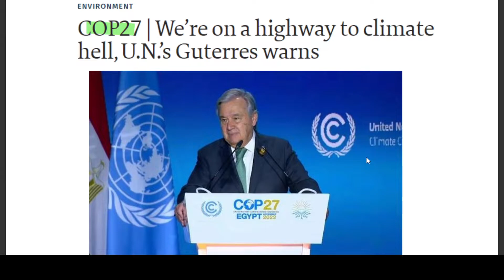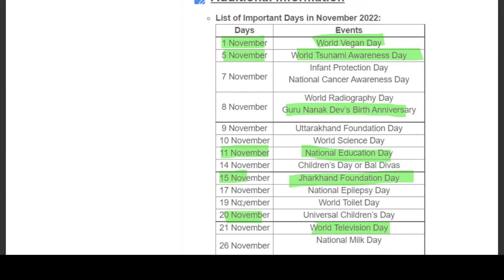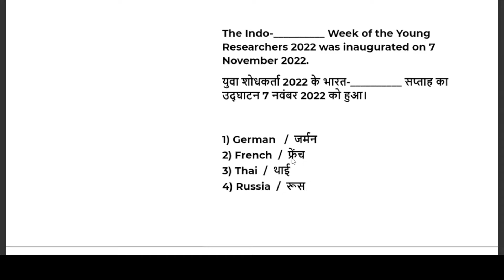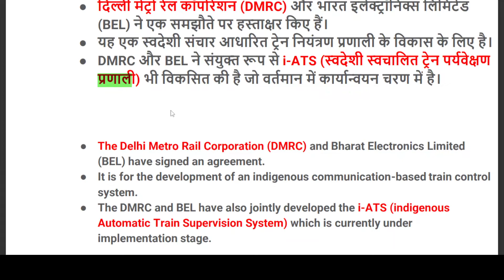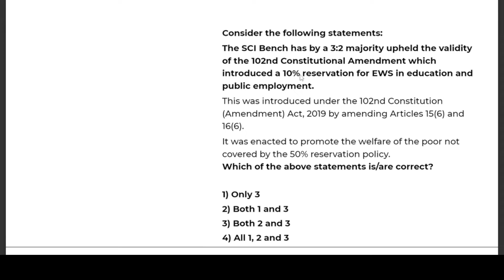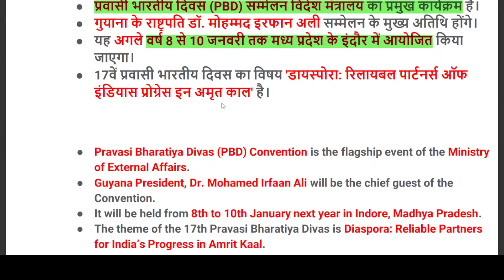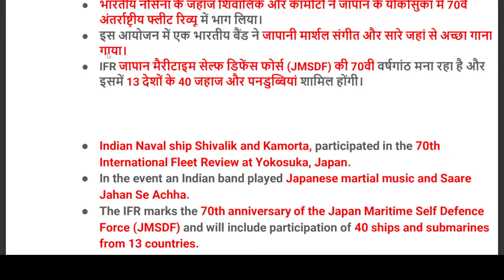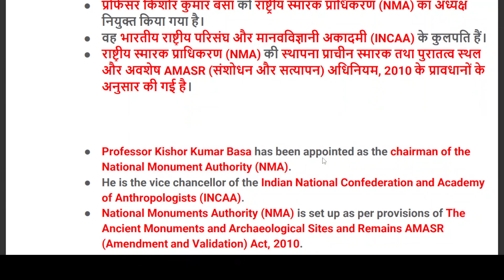11 November | Daily Current Affairs |Impt. Questions | Current Affairs Today@Examdeep / UPSC2023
11  November  | Daily Current Affairs |Impt. Questions | Current Affairs Today@Examdeep
The Hindu News Analysis, Indian Express,PIB Examdeep 08 November 2022| Daily Current Affairs
General Knowledge
Navy Airforce Army Current Affairs
India Current Affairs 29 October 2022Rajasthan Current Affairs
 11 November 2022  Bihar Current Affair
 11 November  2022UP Uttar pradesh Current Affairs
  11  November  2022   Delhi Current Affairs
  11  November 2022   Punjab Current Affairs
 11 November2022    Gujarat Current Affairs
 11 November  2022     Haryana Current Affairs
  11  November  2022   Maharashtra  Affairs
  11  November  2022   Jharkhand Current Affairs
  11 November 2022   Madhya Pradesh Current Affairs

Best current affairs channel on YouTube
AajkaCurrent Affairs
affairs 2022,current affairs today.current affairs june
2022,current affairs june 2022 examdeep,current affairs

/GnFbCC9EC1E4FAfD61xDnI

examdeep Facebook link

Thehindutoday, thehinduanalysis,
Curentissues, dailynewspaperanalysis,
thehindueditorial, thehindueditorial discussion,
todaythehindu, todaythehinduanalysis,
todaythehindunewspaperanalysis,
Thehindunewspaperforupsc, Editorialforupsc,
Thehinduwithnotes,
The Hindunewspaperanalysis
november 2022current
november 2022currentaffairs